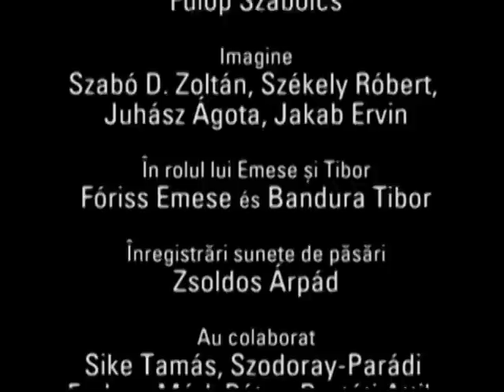Valorile naturale ale Rezervatie Raul Tur